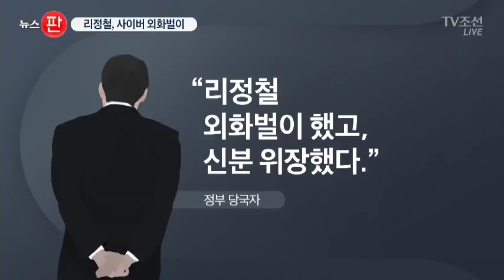"리정철, 사이버 외화벌이"…딸 연 800만원 명문대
김정남 암살용의자로 말레이시아 경찰에 잡힌 리정철이 사이버 도박이나 음란사이트를 운영하는 외화벌이 일꾼인 것으로 드러났습니다. 독재자에게 비자금을 가져다바치면서, 딸 교육은 말레이시아 명문대에서 시켰습니다.